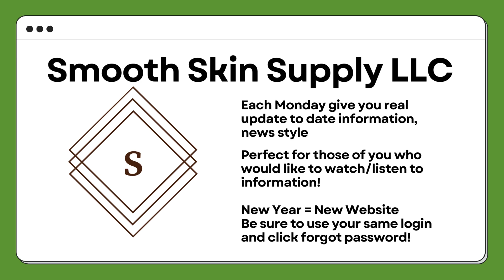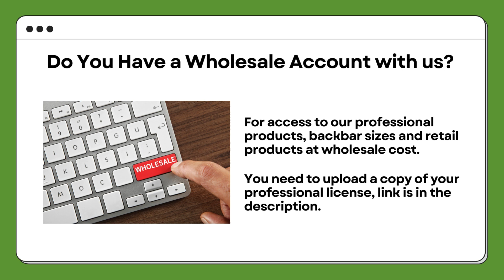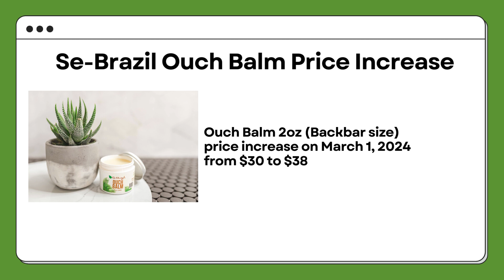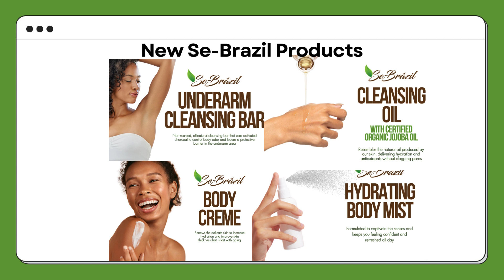Week 21: Smooth Skin Supply LLC News| Esthetician Summit| Stephanie Laynes